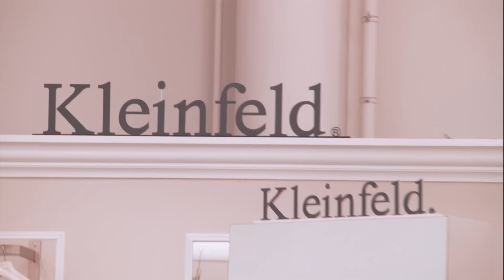Un vestido a la altura de la novia | Discovery H&H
Los asistentes no solo deben encontrar un vestido que combine con la belleza de la novia, pero también con su estatura. Esto se debe a que ella es casi dos metros de altura y quiere casarse con unos zapatos de tacón ¡de 15 centímetros!